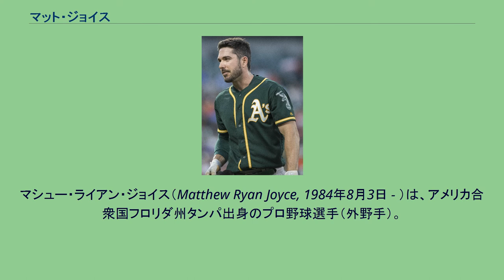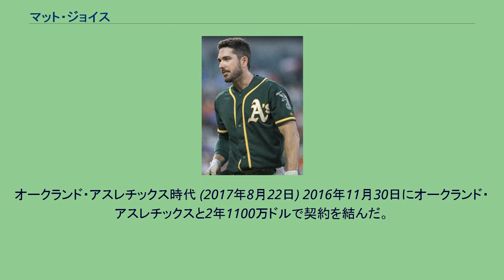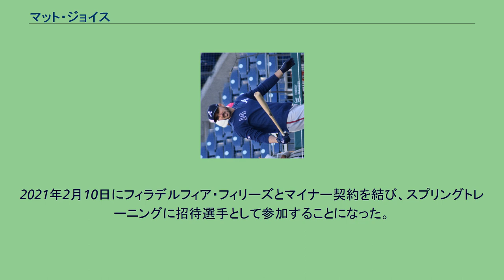マット・ジョイス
マシュー・ライアン・ジョイス（Matthew Ryan Joyce, 1984年8月3日 - ）は、アメリカ合衆国フロリダ州タンパ出身のプロ野球選手（外野手）。
右投左打。
愛称はDJ・SS。
A級ウエストミシガン・ホワイトキャップス時代 (2006年8月5日) 2005年のMLBドラフト12巡目（全体360位）でデトロイト・タイガースから指名を受け、6月9日に契約。
契約後、傘下のA-級オネオンタ・タイガースでプロデビュー。
65試合に出場して打率.332、4本塁打、46打点、9盗塁を記録した。
2006年は、A級ウエストミシガン・ホワイトキャップスで122試合に出場。
打率.258、11本塁打、86打点、5盗塁と、前年ほどの高打率を残す事は出来なかった。
2007年は、AA級エリー・シーウルブズに昇格し、130試合に出場した。
ここでは打率.257、17本塁打、70打点、4盗塁という成績を残したが、出場試合数が増加したのに対して打点は16減となった。
2006年は122試合で70三振だったのに対し、2007年は130試合で127三振を喫した。
2008年5月5日にタイガースで「7番・右翼手」で先発出場し、メジャーデビューを果たした。
最終的には92試合の出場で、打率.252、12本塁打、33打点を記録した。
なお、マイナーてはAAA級トレド・マッドヘンズでプレーし、56試合に出場して打率.270、13本塁打、41打点、2盗塁という成績を残している。
タンパベイ・レイズ時代 (2014年8月28日) 2008年12月10日にエドウィン・ジャクソンとのトレードで、打者の補強を必要としたタンパベイ・レイズへ移籍した。
2009年は、自身初めて開幕をメジャーで迎えたが、シーズンの大半を傘下のAAA級ダーラム・ブルズで過ごした。
2010年は、スプリングトレーニングで肘を痛め、故障者リストで開幕を迎えた。
マイナーリーグでリハビリした後、ディオナー・ナバーロとの入れ替わりでメジャーへ昇格し、最終的に77試合で10本塁打を放った。
2011年は、オールスターにも選出された。
2014年1月17日にレイズと370万ドルの1年契約に合意した。
2年連続で140試合に出場し、打率.254、9本塁打、52打点を記録した。
ロサンゼルス・エンゼルス時代 (2015年5月16日) 2014年12月16日にケビン・ジェプセンとのトレードで、ロサンゼルス・エンゼルスへ移籍した。
2015年は93試合に出場したが打撃不振に陥り、打率.174、5本塁打、21打点に終わった。
11月2日にフリーエージェント(FA)となった。
オフはドミニカン・ウィンターリーグに出場した。
2016年2月18日にピッツバーグ・パイレーツとマイナー契約を結んだ。
4月2日にメジャー契約を結んで開幕25人枠入りした。
140試合に出場し、打率.242、13本塁打、42打点を記録。
オークランド・アスレチックス時代 (2017年8月22日) 2016年11月30日にオークランド・アスレチックスと2年1100万ドルで契約を結んだ。
2017年は141試合に出場して打率.243、25本塁打、68打点、4盗塁を記録した。
2018年は83試合に出場して打率.208、7本塁打、15打点を記録した。
2019年2月9日にクリーブランド・インディアンスとマイナー契約を結び、スプリングトレーニングに招待選手として参加することになったが、3月19日にFAとなった。
3月20日にサンフランシスコ・ジャイアンツとマイナー契約を結んだが、23日に金銭トレードで、アトランタ・ブレーブスへ移籍した。
3月28日にメジャー契約を結んで40人枠入りした。
2020年2月3日にマイアミ・マーリンズと1年契約を結んだ。
46試合の出場で打率.252、2本塁打、14打点。
2021年2月10日にフィラデルフィア・フィリーズとマイ...